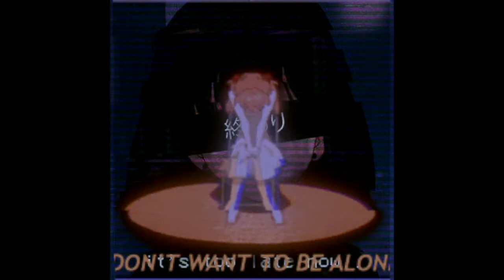あぇ | どうして ? (Why?)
(( thank you all for being here ))»» ( ื▿ ืʃƪ)

with snow dancing through the night outside, we found s///ter in st@ries ^&0ject"! through the blue beam f*** a projector that occupies h=lf of the dark r00m, revealing against the wall images of light bigger than ((ç&%selves.

we exist through words and cas+/es of imagination built to explore the vast depths of our being in relation with the unknown realm beyond our skin. those stories talk about p4in and lov@3 and 2acrifice... so we understand how to deal with them in order to bring peace to a decaying world of concrete, noise, fog and artificial existence.

state of the art technology won't avoid glitch.

humanity exists in this te{||^^^||}ple of words that we use to connect what's in with what's out

in the end {@~}'re not more than stories

Track 9 from album "it's been a year and I still..." (self-released on 2 June 2017)

voices sampled from: 境界の彼方 (Kyōkai no Kanata) (from 0.39 to 1.05, from 1.51 to 3.05 and from 3.07 to 3.36)

♫ ► bandcamp coming soon!

♥ visual content ♥
This video is not made for profit. Images used here have only an artistic/aesthetic purpose. Thank you very much to this inspiring creators that contributed indirectly to the creation of this visual support for my song:

/animes/
►境界の彼方 (Kyōkai no Kanata) directed by Taichi Ishidate (Kyoto Animation, 2013)
►新世紀エヴァンゲリオン (Shinseiki Evangerion) directed by Hideaki Anno (Gainax, 1995)